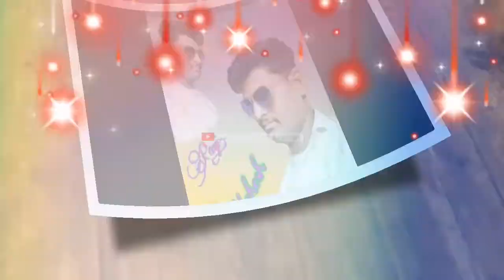desi gfuli desi sharnay vaju /દેશી ગફૂલી શરણાઈ વાજું